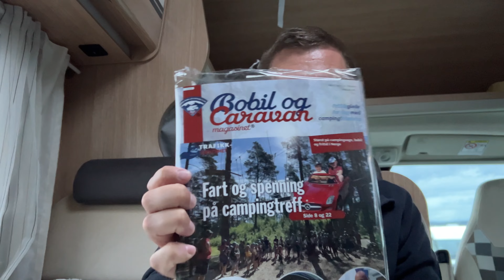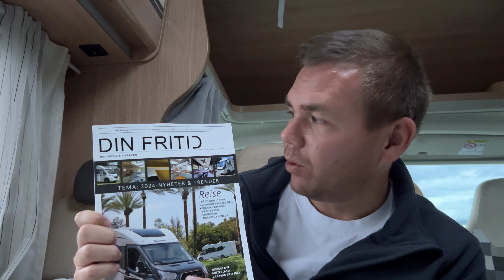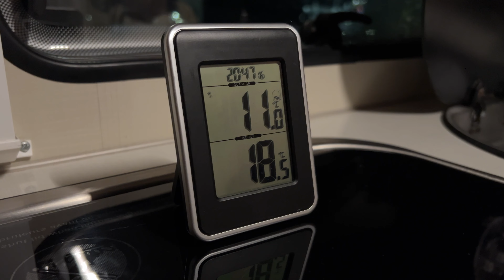Jakten på gass til bobilen og drar på bobilmesse alene, Caravan xpo 2023 / Torsdag 14/9-23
Denne gangen går turen til Caravan Xpo, turen starter rolig på torsdag og kommer frem når messen har stengt. Jakter også etter gass til bobilen 😊

Følg oss gjerne på Instagram også, @bobilfrahalden der dere ser bilder og muligens noen videoklipp før de kommer på Youtube :-)

Musikk i introen:
Ten Towers: Don't Need an Answer

Om oss:

Morten jobber som taxisjåfør
Sunantha jobber i butikk
Bobilen er en Sunlight a70 2017
Totalvekten er 3490kg
Batteriene er 2 x 95AH AGM + Ecoflow Delta 2 ( se link over )
Vi har 120w solpanel på taket, og 400w portabelt panel fra ecoflow som vi tar frem ved behov
Kamerene vi filmer med er GoPro Hero 9 Black, og Iphone 13 Pro.